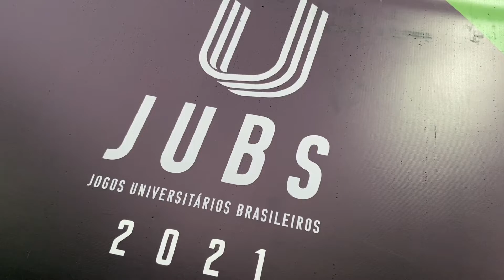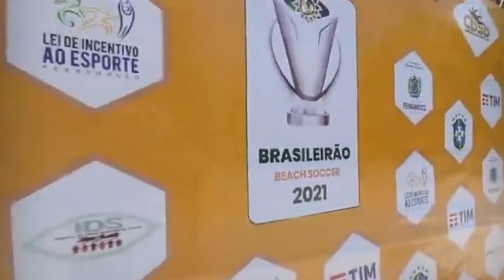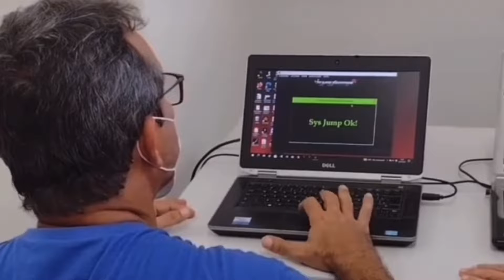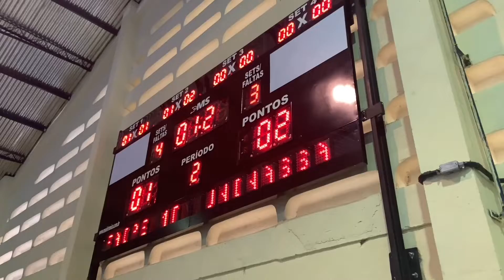Balanço das ações da Secretaria Executiva de Esportes de Pernambuco em 2021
Nosso time seguiu trabalhando para manter o respeito e a dedicação de sempre a toda comunidade esportiva.

O Governo de Pernambuco continua avançando, valorizando e cuidado do desporto e paradesporto do nosso estado.

Obrigado a todos contribuíram pra esse sucesso. Que venha 2022!
A reportagem é de @juliocostaneto